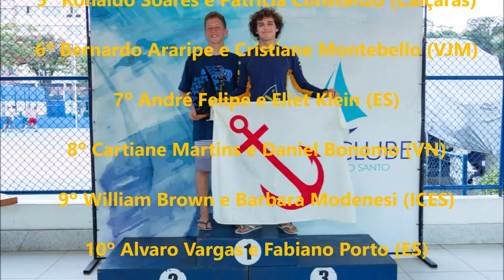Campeonato Sudeste de Dingue 2018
Campeonato realizado em Vitória - ES de 7 a 8 de julho de 2018. Foram 13 barcos dos Estados do Espirito Santo e Rio de Janeiro. Evento promovido pelo Iate Clube do Espirito Santo.